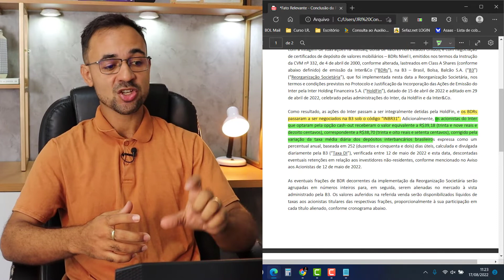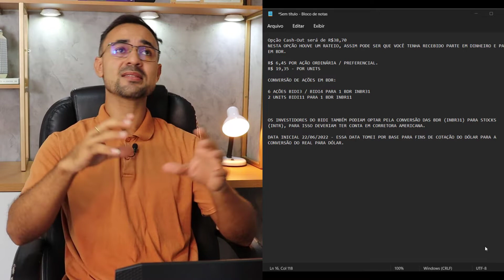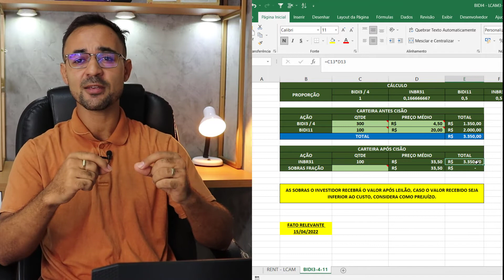COMO CONVERTER AS AÇÕES DO BIDI4 EM BDR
Neste vídeo mostro como você deve ajustar sua carteira, após a transferência das ações do Banco Inter (BIDI4) da B3 para a NASDAQ.

Com esse processo o investidor teria duas opções, onde ele poderia optar pela conversão das ações em BDR (INBR31) ou pelo CASH OUT (receber o valor correspondente a suas ações).

A conversão das ações em BDR ficou da seguinte maneira:

Para cada 6 ações ON ou PN (BIDI3 ou BIDI4) recebeu uma BDR INBR31.
Já quem possuía units (BIDI11) a conversão se deu de 2 pra 1, ou seja, a cada duas units recebeu uma BDR.

Já quem optou pelo CASH OUT recebeu o valor de R$ 6,45 por cada ação ON ou PN ou R$ 19,35 por cada units, sobre esse valor foi acrescido a atualização monetária conforme CDI do período.